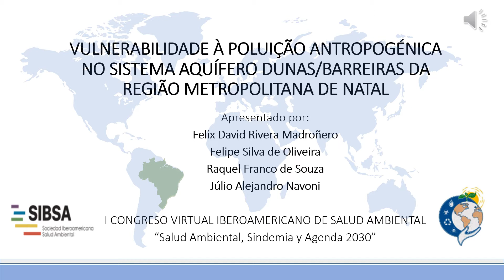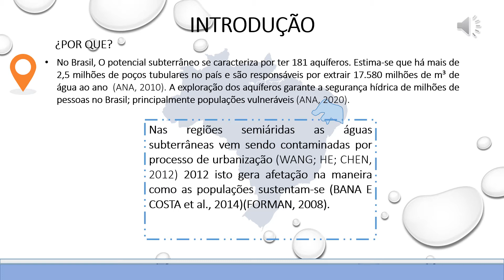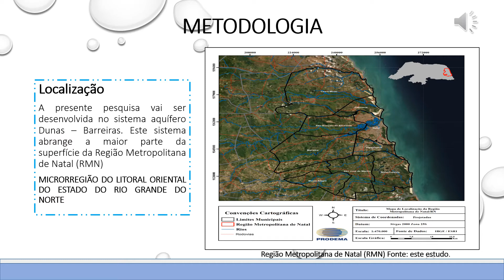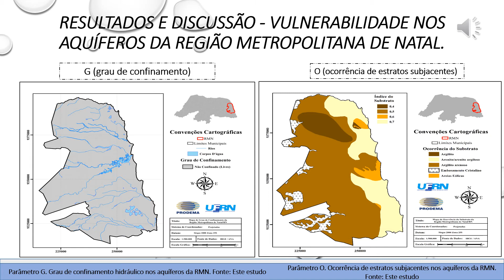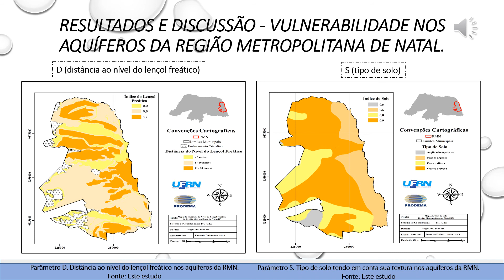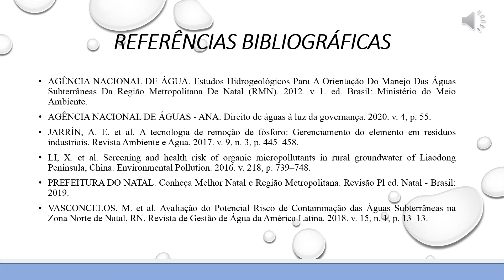419449 (SC) VULNERABILIDADE À POLUIÇÃO ANTROPOGÉNICA NO SISTEMA AQUÍFERO DUNAS BARREIRAS DA REGIÃO..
Titulo completo: "VULNERABILIDADE À POLUIÇÃO ANTROPOGÉNICA NO SISTEMA AQUÍFERO DUNAS BARREIRAS DA REGIÃO METROPOLITANA"

Autor principal: Felix David Rivera Madroñero